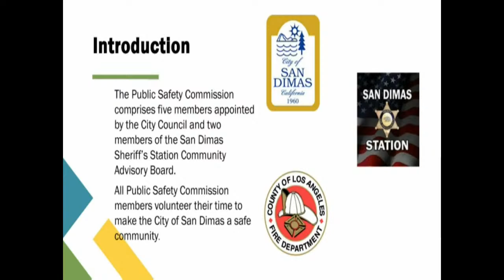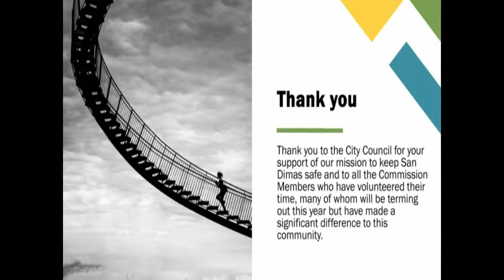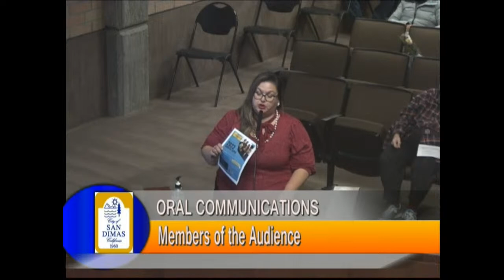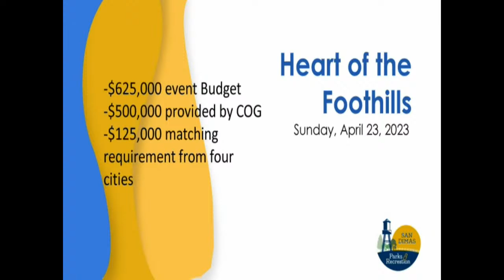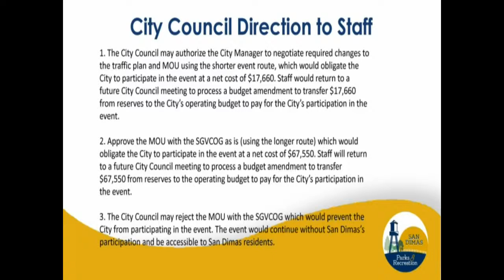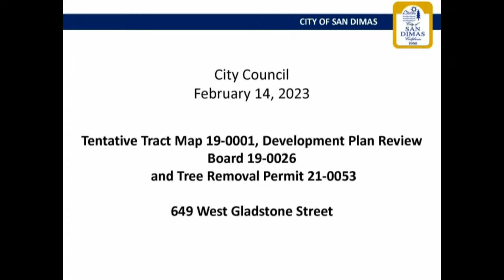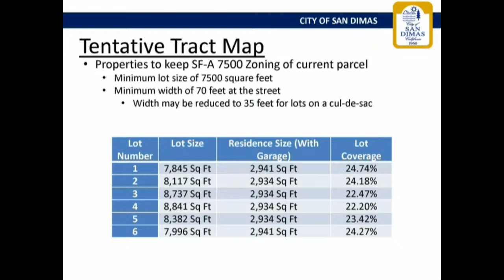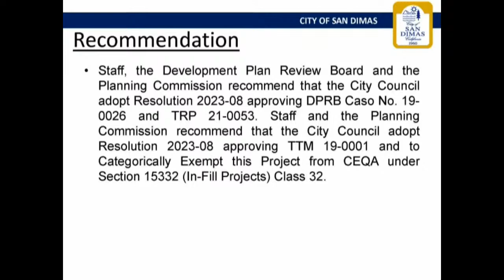City of San Dimas Regular City Council Meeting- February 14th, 2023